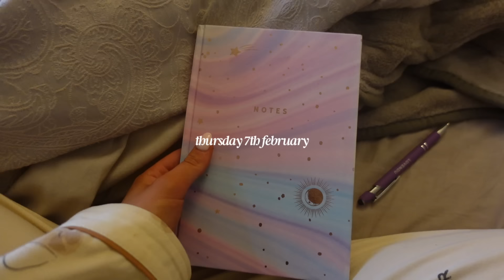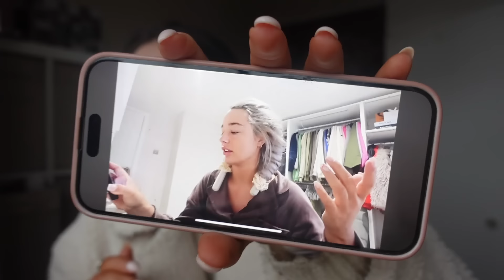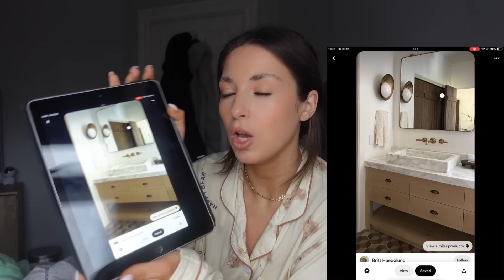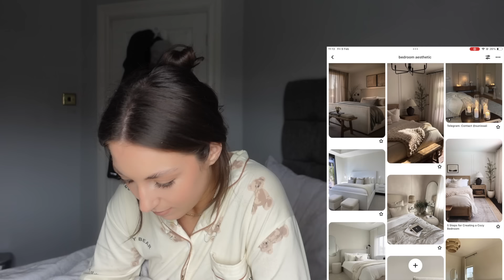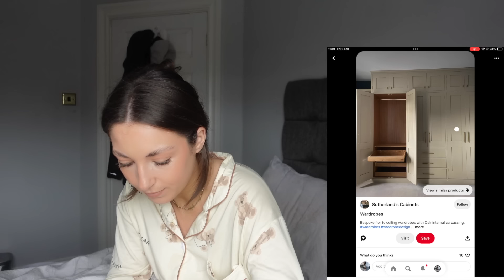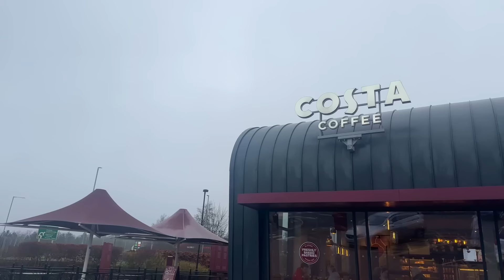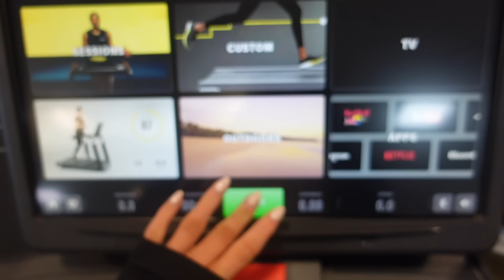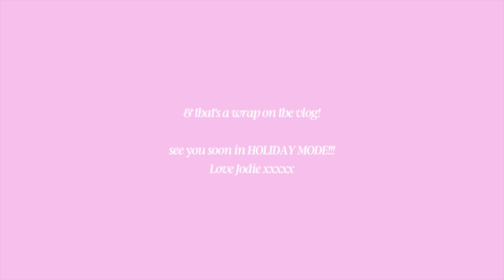WEEKLY VLOG: primark + hollister haul + holiday prep + renovations + pinterest home decor + shopping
HIIII GIRLIES we are back with a big weekly vlog of holiday shopping, prep + home renovations!!! enjoy and love you XOXO JODIE

follow my home account @jodiemayhome

00:00 INTRO
00:19 WEDNESDAY: grwm, catch up, shopping trip, primark + hollister haul
27:20 THURSDAY: bathroom shopping, renovations
41:00 FRIDAY: pinterest home decor board walk thru, renovations
01:07:10 SATURDAY+SUNDAY: renovation weekend, house progress + catch up
01:18:40 MONDAY: gym workout, house updates walk through + errands